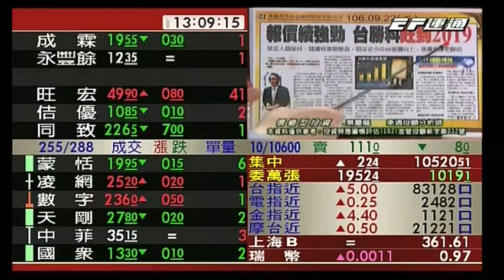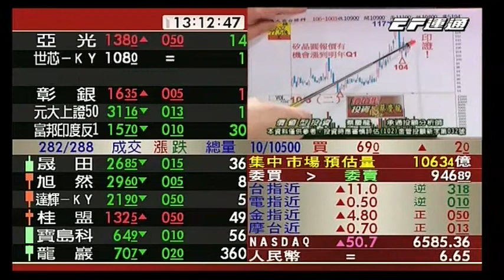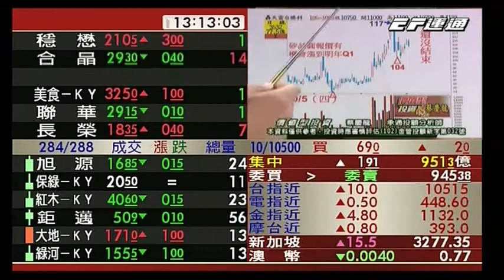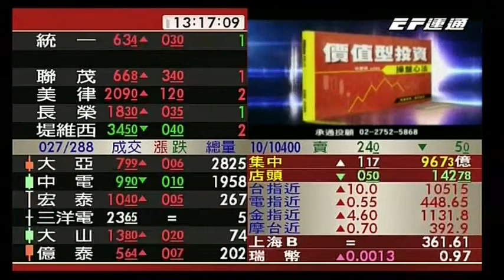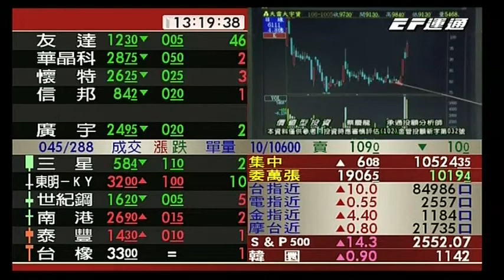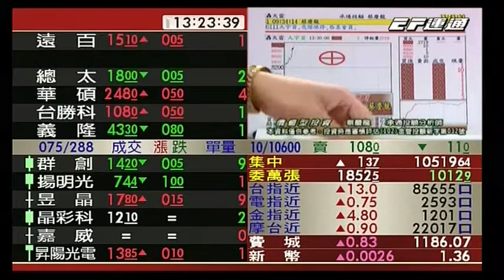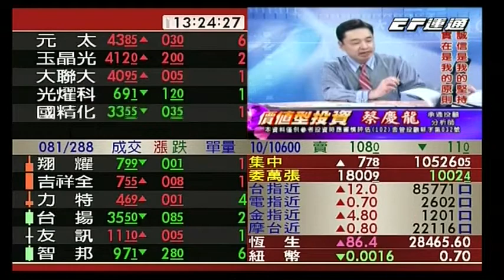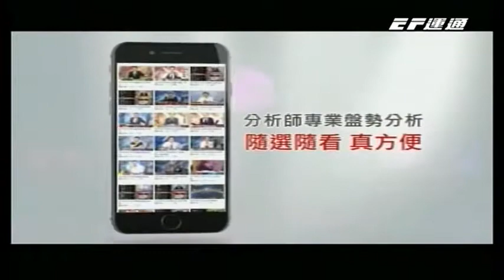20171006 1300 蔡慶龍 價值型投資